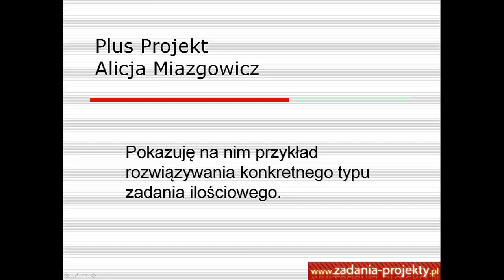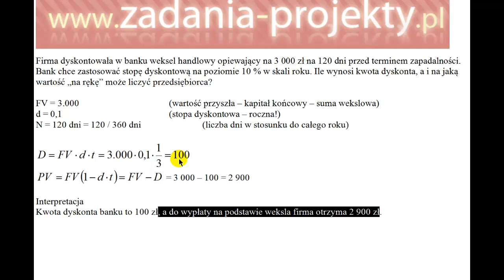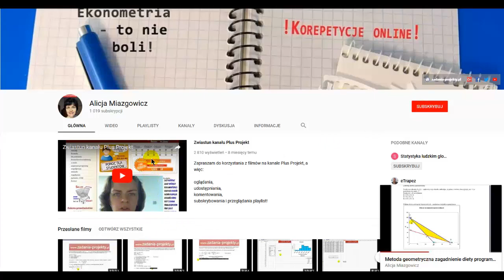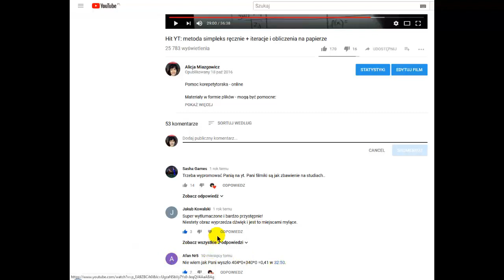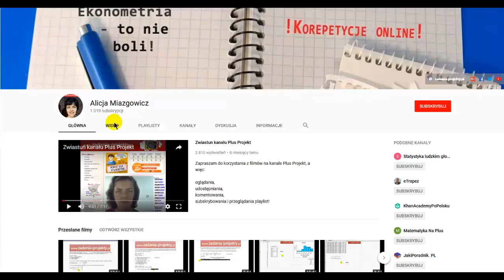Kwota dyskonta i wartość bieżąca weksla handlowego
Na przykładzie krótkiego zadania omawiam temat kwoty dyskonta i wartości bieżącej weksla handlowego.